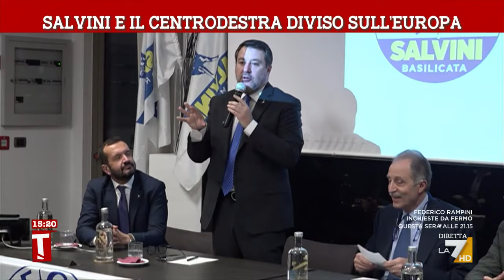Salvini e il centrodestra diviso sull’Europa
Servizio di Nicola Campagnani